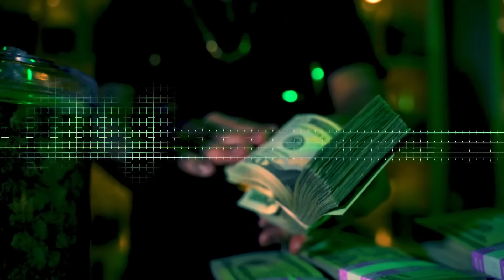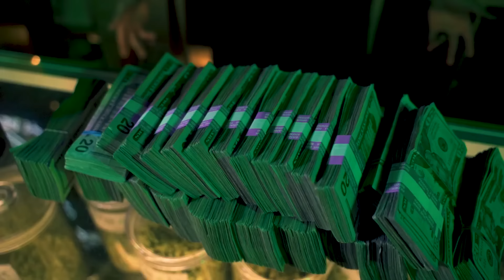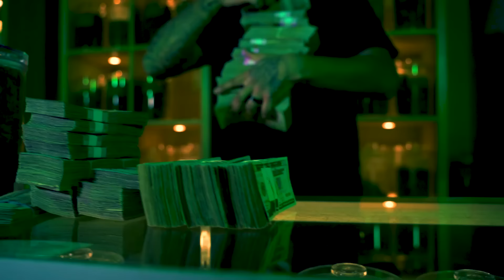Kreepa - Oh No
Oh No (Official Music Video) by Kreepa